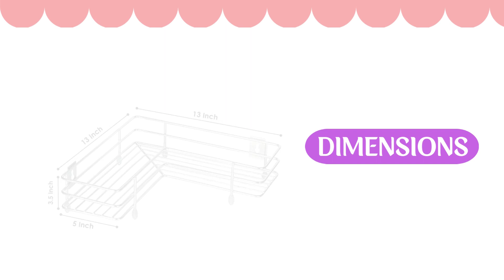Stainless Steel Corner Rack For Kitchen Bathroom L Shape Corner Shelf MOFNA Kitchenware Wholeseller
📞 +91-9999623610